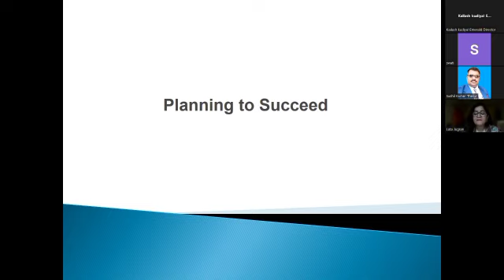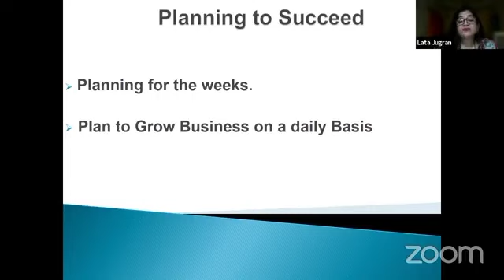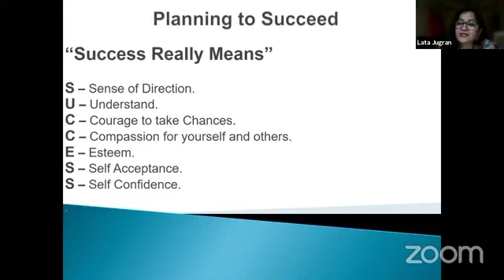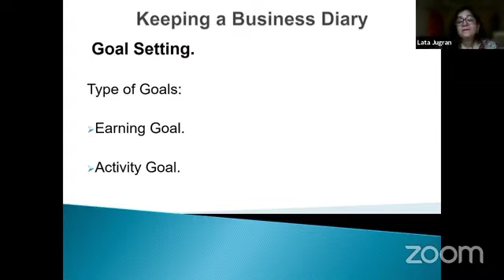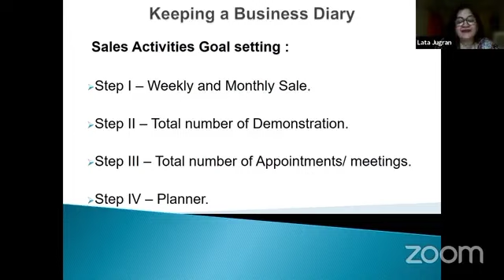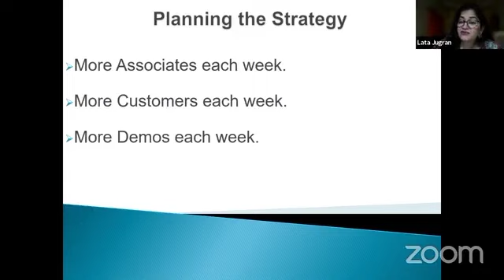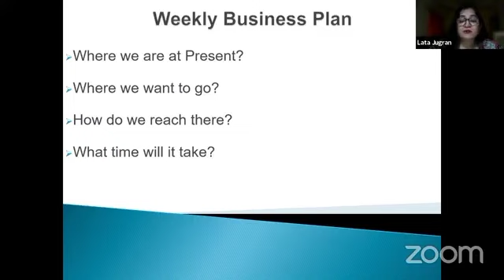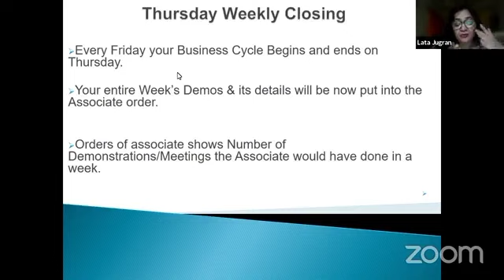Planning to Succeed by Mrs. Lata Jugran